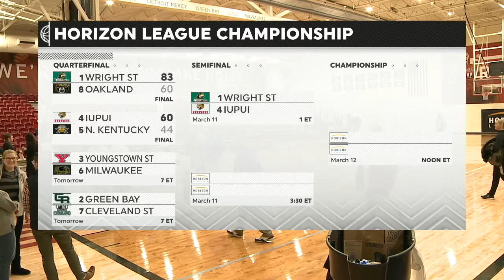RECAP: IUPUI WBB vs. Northern Kentucky - 3/5/19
Recap of IUPUI Women's Basketball's win over Northern Kentucky in the quarterfinals of the Horizon League Tournament on March 5, 2019